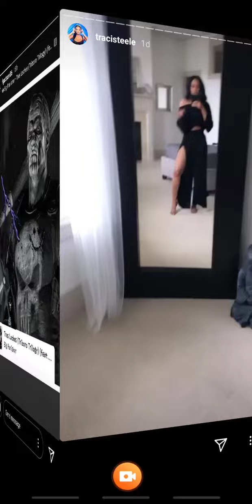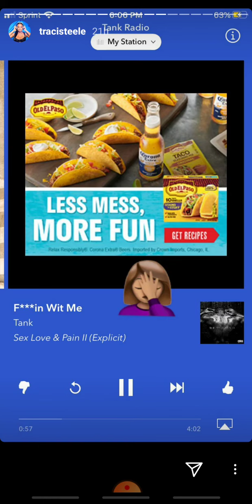April 22, 2020